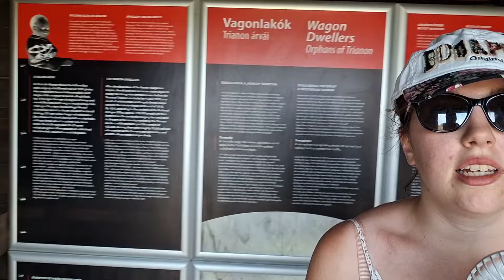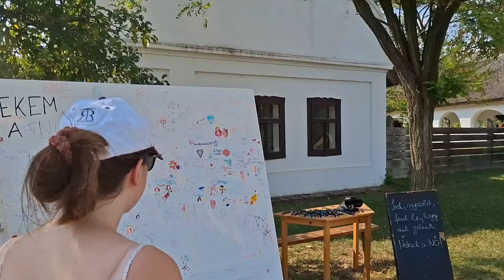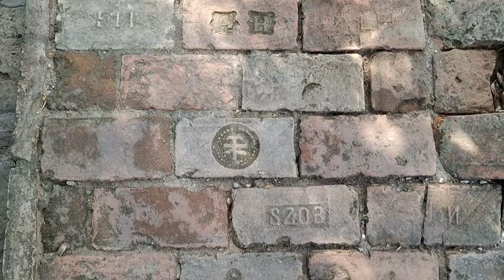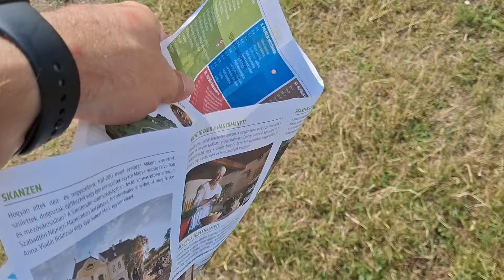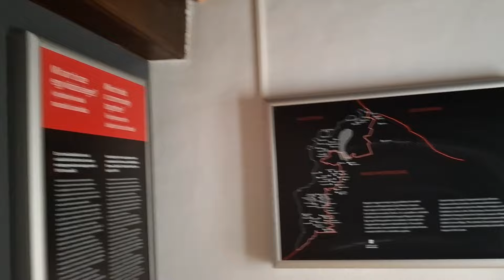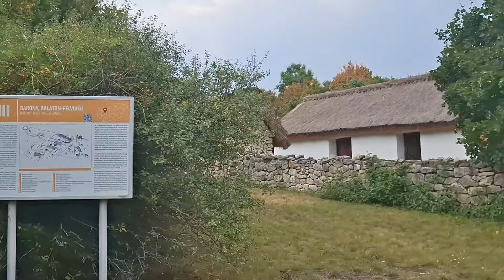A MÚZEUM, AMI AKKORA, MINT EGY KISEBB TELEPÜLÉS ÉS SAJÁT MENETRENDSZERINTI VONATA VAN! |OFMRS S6E46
Csatorna tagságok:
- 🥉1.szint: Gyorsított
- 🥈2.szint: Zónázó
- 🥇3.szint: Interrégió
- ℹ️További információ a tagsági előnyökről a CSATLAKOZÁS gombra kattintva érhető el!

Ha tetszett a videóm:
👍 Kérlek nyomj egy like-ot!
🔔 Kapcsold be az értesítéseket!
❤️ Támogass egy megosztással!
👆 A korábbi videókért kattints a záróképernyőre!

Ha támogatnád a csatornát:
✌️A "köszönet" gomb megnyomásával megteheted!

Köszönöm ☺️

🎬 Programok:
Video Guru 2021, Intro Maker, Hohem Gimball

©️2024